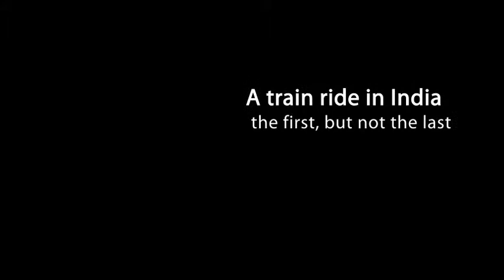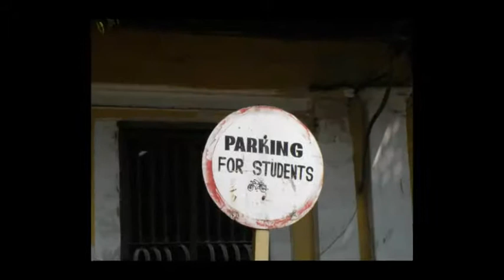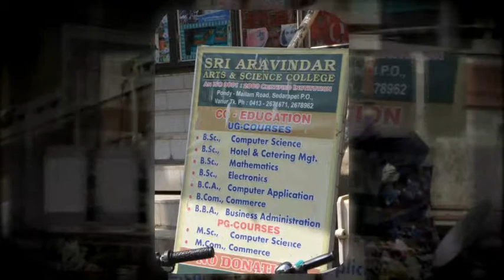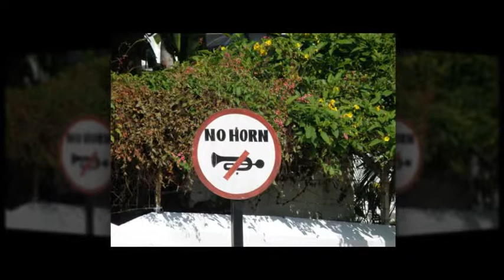Train to Pondicherry